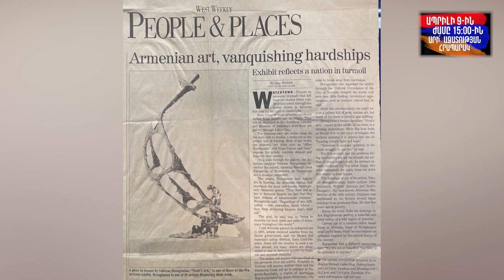«Ռեժիմին քծնող մտավորականները պետք է հասկանան, որ իրենց պահվածքն ամոթալի է». Հայկ Մարտիրոսյան